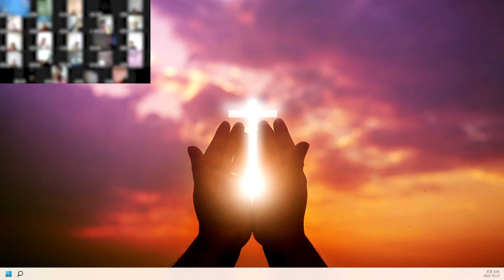2022.10.21.(금) | 새벽기도 | 성령의 열매 - 온유(2) | 박진영 목사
새벽 기도회